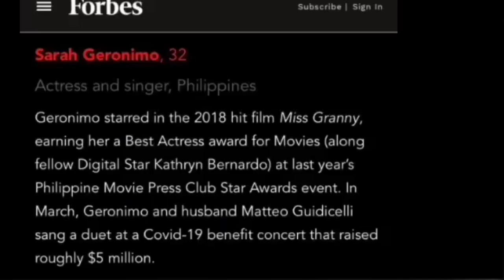NAKAKAGULAT: GRABE SIKAT na THAI ACTOR PINILI MAKACOLLAB si SARAH GERONIMO!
Nakakabilib talaga, Isang sikat na THAI Actor pinili makacollab si Sarah Geronimo.